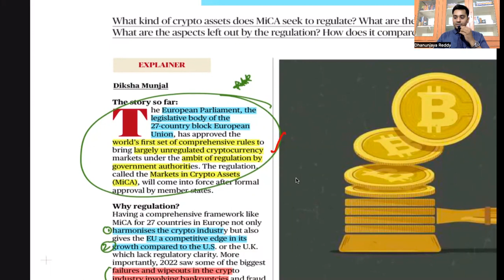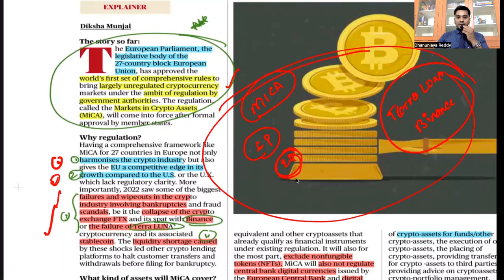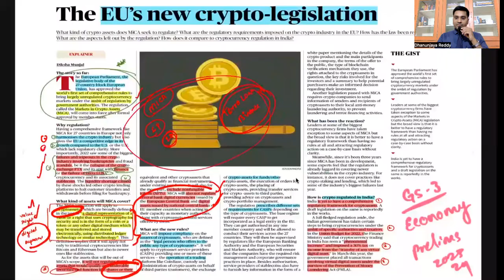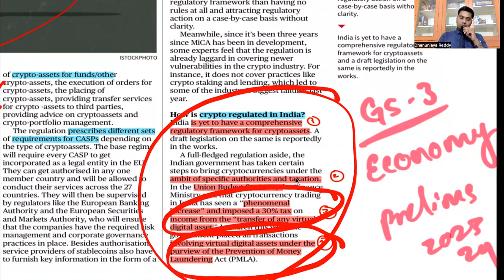MICA EUROPEAN UNION :: SAMEEKHA -THEMATIC EXPLANATION CURRENT AFFAIR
MICA EUROPEAN UNION

SAMEEKSHA SERIES IS CRISP AND CLEAR EXPLANATION OF TOPICS WHICH ARE IMPORTANT
PARTICULARLY, IT DEALS WITH THE CONTENT THAT SHOULD BE EXTRACTED AND UTILISED IN THE MAINS ANSWER WRITING.
READING THE HINDU IS INDISPENSABLE PART OF ASPIRANTS LIFE.